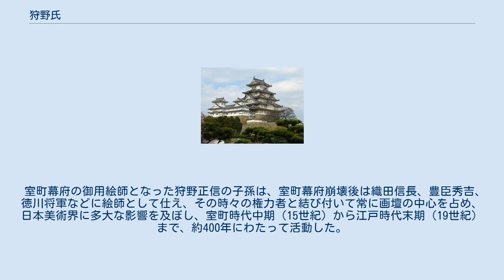狩野氏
狩野氏（かのうし、かのううじ）は、日本の武家である。
加納、嘉納とも表記されることがある。
 織田信長、豊臣秀吉、徳川将軍などの御用絵師として仕えた狩野派（狩野家）は、狩野氏に始まるという。
 藤原南家工藤氏の流れをくむ伊豆国発祥の氏族。
「狩野」の名は、工藤氏が拠点としていた伊豆国の狩野荘（現在の狩野川上流、伊豆市大平柿木付近）に由来する。
工藤氏、伊東氏と同じ一族である。
 6代目である工藤祐隆（伊東家次）の四男である工藤茂光を祖とし、その子である狩野宗茂以降、代々「狩野介」を称する伊豆国の在庁官人であった。
 『尊卑分脈』によると、宗茂の弟・狩野行光の子孫も、また『系図綜覧』によると、その弟である狩野親光もまた、狩野を称したとされる。
 平安時代後期から室町時代後期まで（11世紀半ば～15世紀）の約400年にわたって、狩野地区の領主であり、狩野城の城主であった。
北条早雲が伊豆国に攻め込んだときには敵対したが降伏し、小田原に移ってからは後北条氏に仕えた。
 鎌倉時代には、治承・寿永の乱で源頼朝側として挙兵当初から従っている。
 鎌倉時代に成立した『吾妻鏡』には、他に以下の名が見られる。
 『承久記』巻1には「狩野介入道」「かのの七郎みつひろ」などの名前が見られる。
 南北朝時代の人物として『太平記』巻1に「狩野下野前司」、巻6に「狩野七郎左衛門尉」、巻10に「狩野五郎重光」、巻14に「狩野新介」、巻37に「ひとかたの大将にもとたのみし狩野介も降参しぬ」という名前が見える。
室町時代の人物では『鎌倉大草紙』の中では「伊豆には狩野介」。
戦国時代には『北条盛衰記』の中に「北条早雲は……、狩野介を攻む。狩野介は伊東の婿なれば、伊東の弟に円覚という法華の僧ありけるを大将として加勢……狩野打ち負け、名越の国清寺にてぞ自害しける」と狩野氏の人物について記されている。
 日本絵画史上最大の画派である狩野派の始祖・狩野正信は、狩野宗茂（狩野氏の祖・工藤茂光の子）の子孫とみられる。
江戸時代作成の家譜・画伝類では駿河今川氏の家臣・狩野出羽二郎景信という人物を正信の父としている。
 室町幕府の御用絵師となった狩野正信の子孫は、室町幕府崩壊後は織田信長、豊臣秀吉、徳川将軍などに絵師として仕え、その時々の権力者と結び付いて常に画壇の中心を占め、日本美術界に多大な影響を及ぼし、室町時代中期（15世紀）から江戸時代末期（19世紀）まで、約400年にわたって活動した。